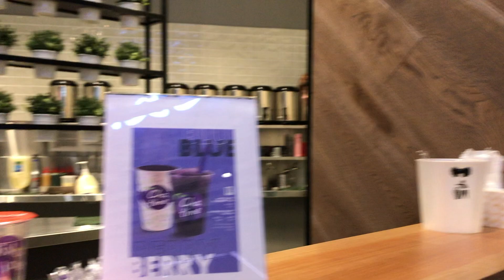DAY IN THE LIFE OF KATE | Vlog #7